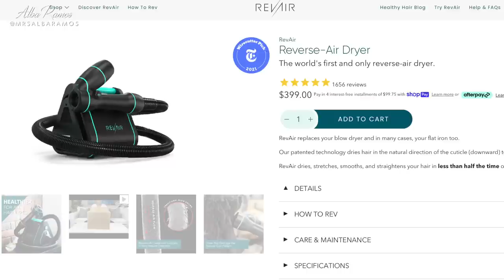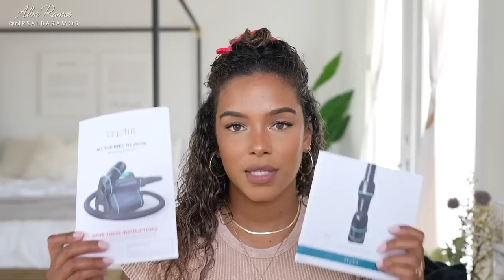12 years later... Straightening My Hair with Low Heat!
☟ PRODUCTS FEATURED ☟
• Hairstory -- New Wash (original)
• Aveda -- Nutri Plenish Leave-in Spray
• Reverie -- Milk Leave-in
• Hairstory -- Hair Oil
• Innersense -- I create finish
• Evolvh -- Gel

🎥 TECH & FILMING:
• Filmed & Edited by: Alba Ramos
• Editing System: Final Cut Pro
• Camera: Sony Alpha 7S III
• Lens: Sigma 35mm F1.4